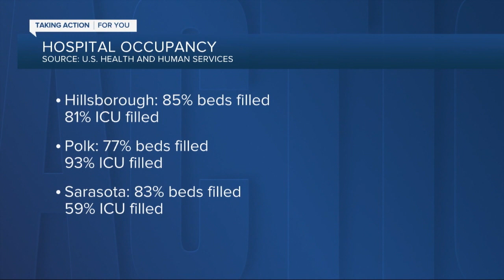ABC Action News Latest Headlines | August 3, 10am